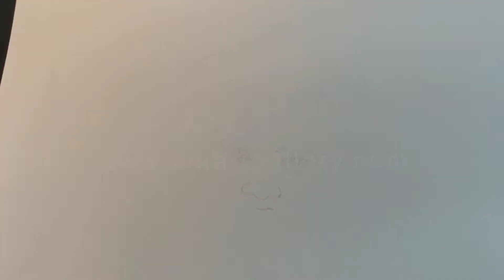Daily Challenge #79 / Rohit Sharma Sketch / How to Draw Boy Portrait / Rohit Sharma Sketch Drawing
This is project 365. For every day I am going to upload a new sketch every single day for the year 2020. Hope you guys are going to love it.

If you like this 'Daily Challenge #79 / Rohit Sharma Sketch / How to Draw Boy Portrait / Rohit Sharma Sketch Drawing / Boy Pencil Sketch Drawing | PROJECT ART 365' video please give it a big thumbs up.

Video Title: Daily Challenge #79 / Rohit Sharma Sketch / How to Draw Boy Portrait / Rohit Sharma Sketch Drawing / Boy Pencil Sketch Drawing | PROJECT ART 365

Medium :

1. Charcoal Pencil(Soft and Extra soft).
2. Compressed Charcoal.
3. Graphite pencil (2B, 4B, 6B, 8B, 10B).
4. Kneaded eraser.

Daily Art Video, Tutorials, Art and Writing Tips, Reviews, Fanart, Drawing Challenges, Fun Discussions, Contests, Giveaways, Specials, Art and Drawing Challenges, Comic and more!